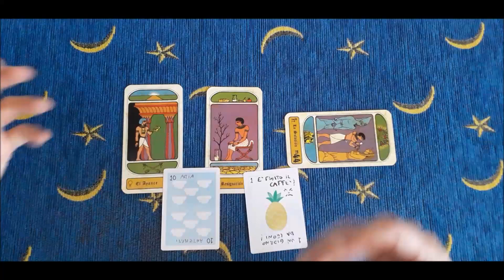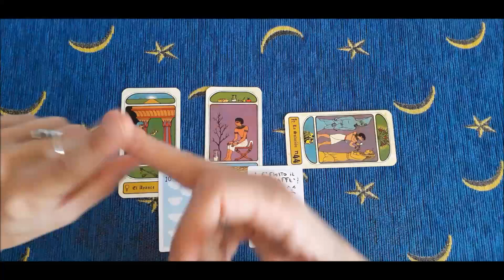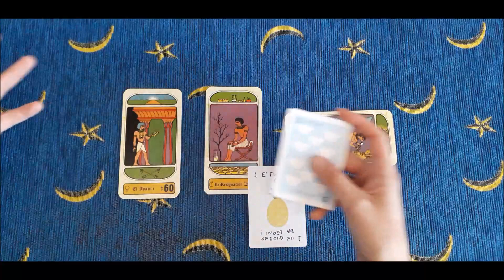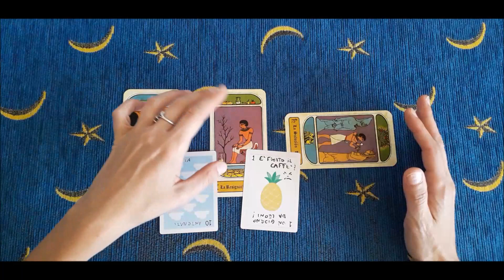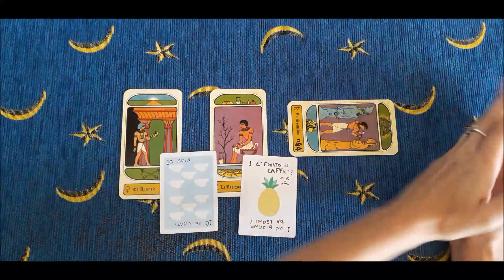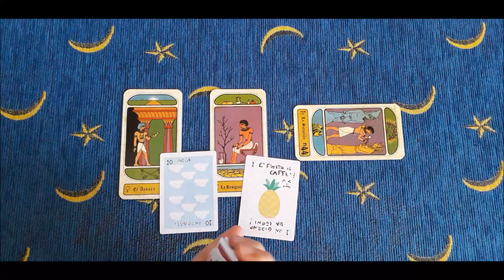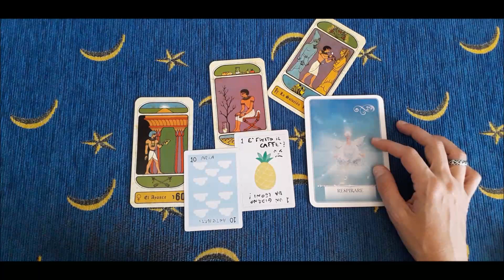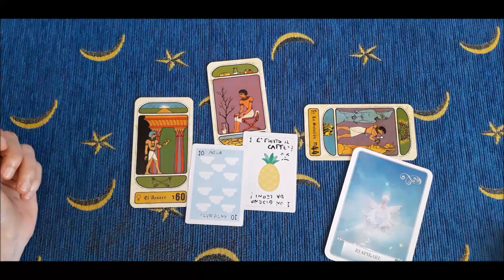GUARDAMI ADESSO - QUALCUNO ha detto CHE...!!! - Oracolo angelico giornaliero